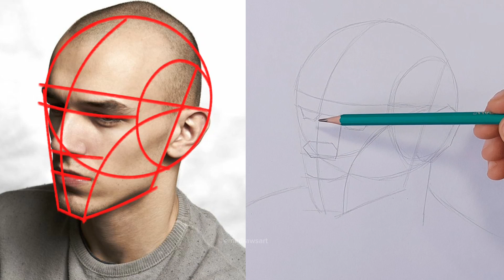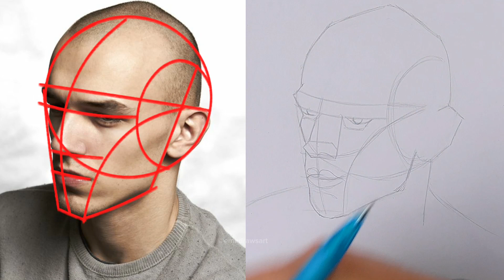loomis method face drawing tutorial | draw with me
00:00 Insertando las lineas | insert lines
02:40 Dibujando partes de la cara | drawing parts of the faces
07:18 Sombreando la cara | shading the face
13:55 detalles finales | Final details